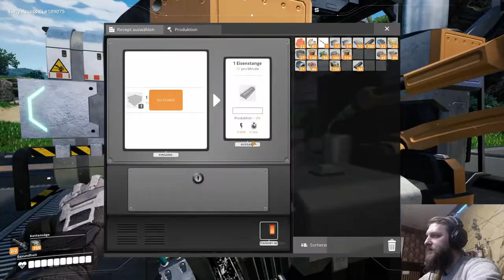Let's Play "Satisfactory" #04 Viel Eisen hilft viel (deutsch/german)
Satisfactory
#3 Viel Eisen hilft viel
BESCHREIBUNG
Wenn man den Hals nicht voll bekommt, dann macht man halt noch zwei Fließbänder auf. Damit verdoppelt sich unsere Produktion und es ist zeit um sich langsam mal etwas um die Optik zu kümmern ^^

SYSTEMANFORDERUNGEN

MINIMUM:
Betriebssystem

Arbeitsspeicher
8 GB RAM

Netzwerk
Breitbandinternetzugang

Freier Speicherplatz
20 GB freier Speicher